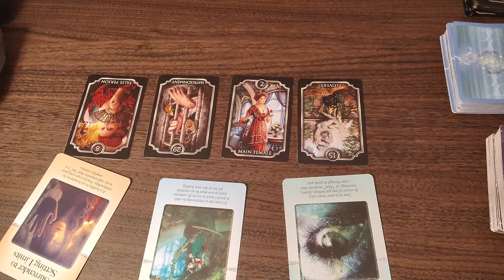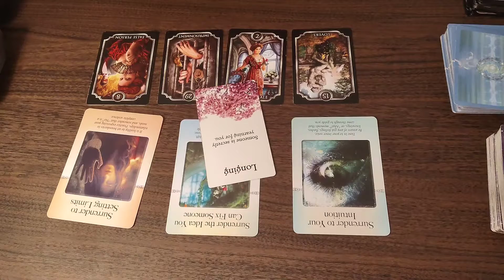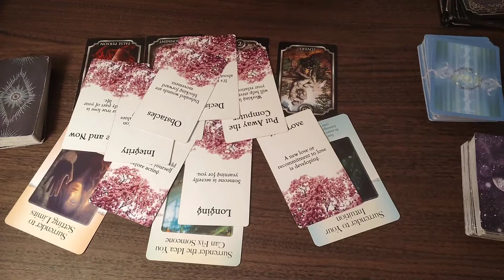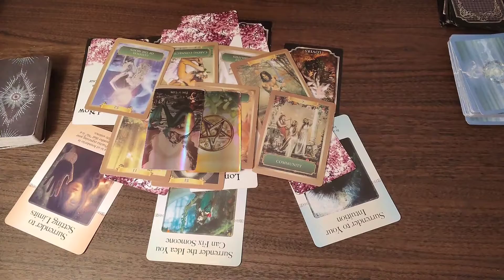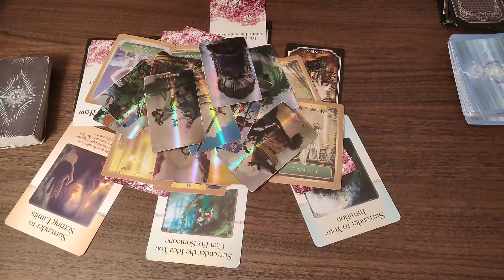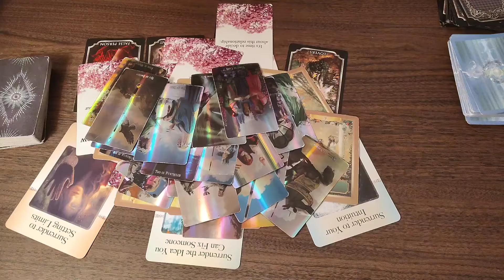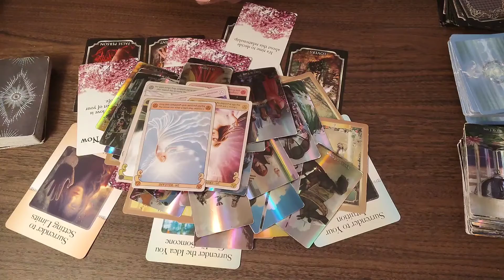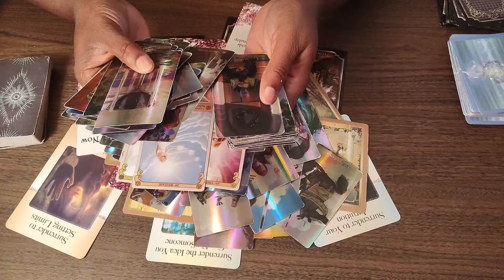Trust your intuition and set boundaries. You can't fix them. They have to heal on their own.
Check your other placements for clearer messages.You can google information on how to find your all your birth placements.

Roles in some messages may be reversed.

I do not do personal readings  or ask for money at anytime. If you are led to make a donation the information is below. Please be safe on the internet.